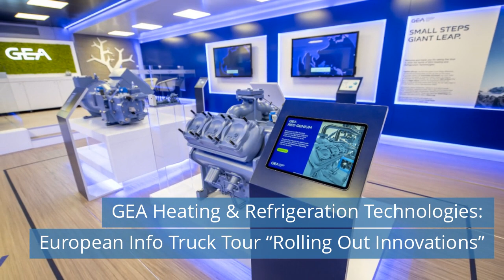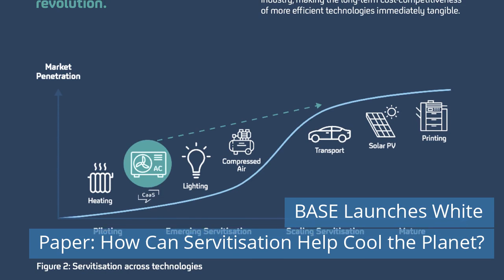The new testo 560i wireless refrigerant scale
Watch refrigeration news for Tuesday, May 10, 2022.

Today news:
00:24 The new testo 560i wireless refrigerant scale.
01:01 GEA Heating & Refrigeration Technologies: European Info Truck Tour “Rolling Out Innovations”.
01:44 BASE Launches White Paper: How Can Servitisation Help Cool the Planet?.